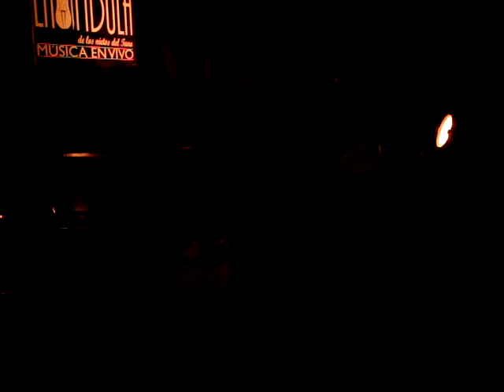Palabra de Maremoto La Maremoto La Fídula 30 1 2015